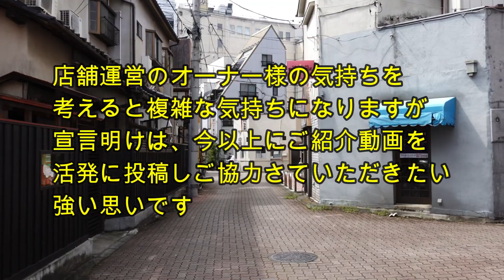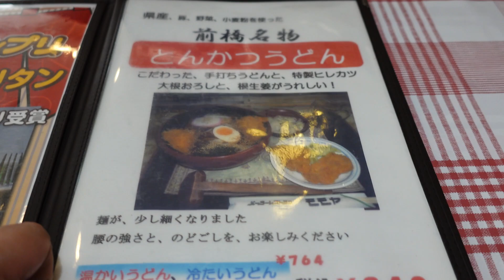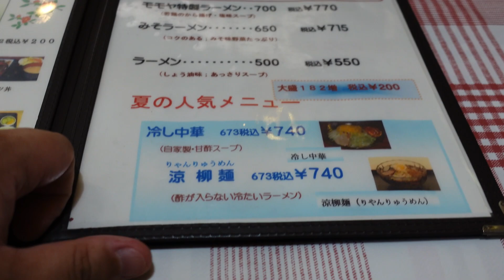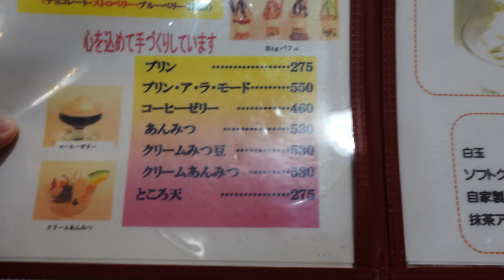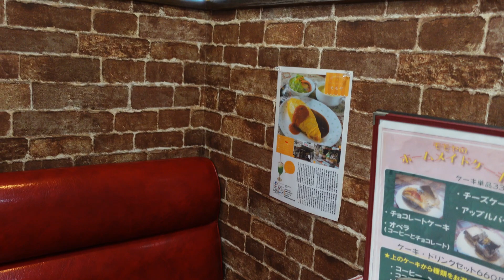群馬県前橋市グルメ「パーラーレストラン モモヤ」に行ってきた😋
懐かしのナポリタンと食後のデザートを食しにお邪魔しました。BIGパフェの大きさにびっくり！！是非是非、最後までご視聴くださいませ。